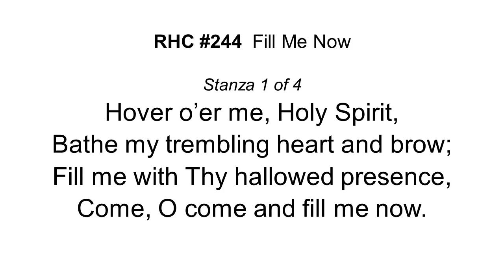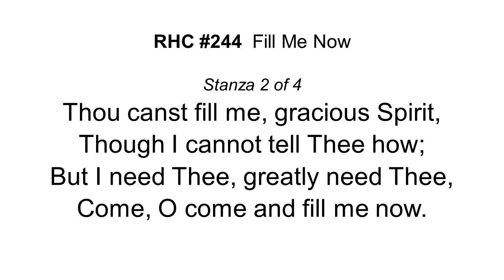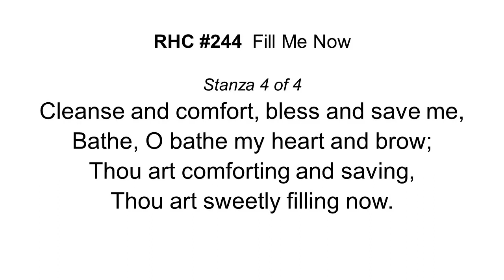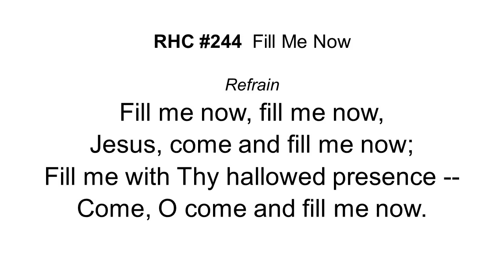RHC244 - Fill Me Now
Recorded for YAF on 8 August 2020.